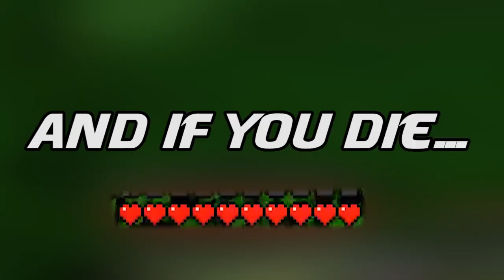Falafelcore Minecraft #1 UHC | Episode 11 (We Attack at Night)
The group is now starting to hunt those pesky enderman, and other mobs...

Overlays and Portraits made by Matt